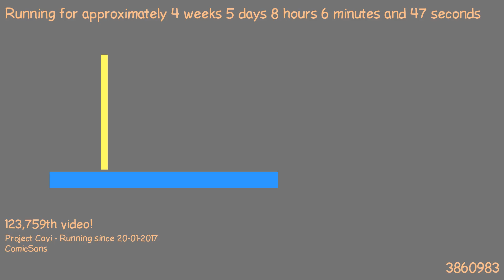1487830263 - Webdriver Cavi - H2